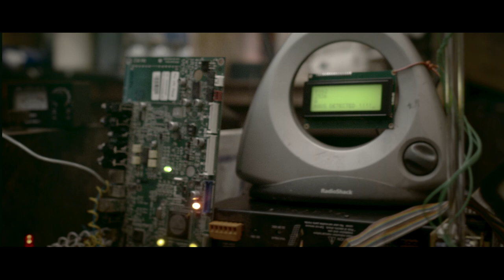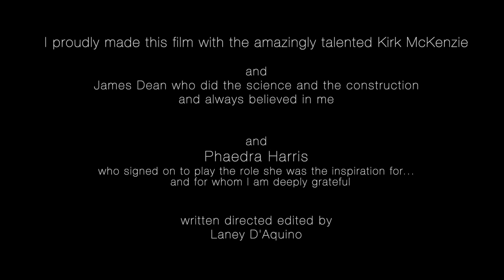THE WEST IS BURNING. a short film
When the apocalypse gets bad, we will all have hard choices to make.   This is the story of one girl's soul searching journey when waiting is not an option.  This Sci Fi was created in Ashland Oregon by a group of artists and community members that were brave enough to say yes.